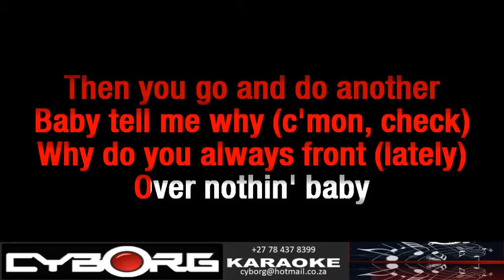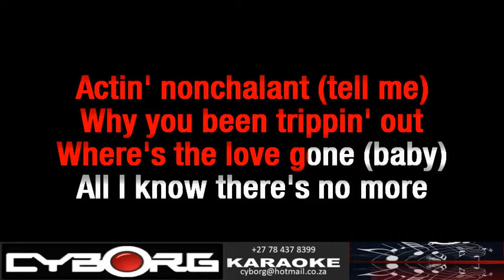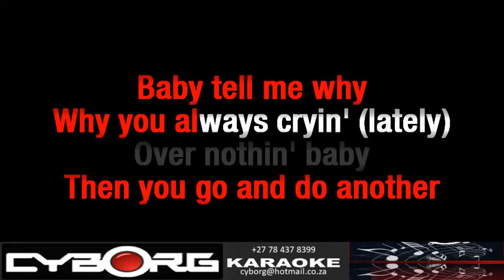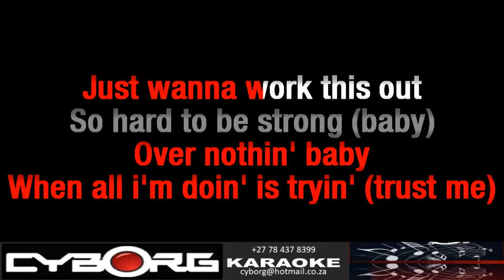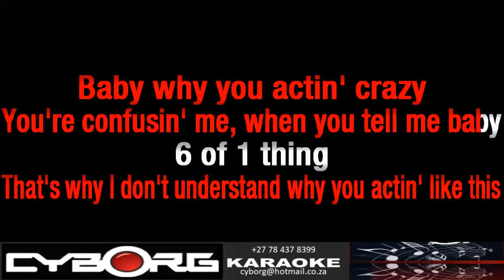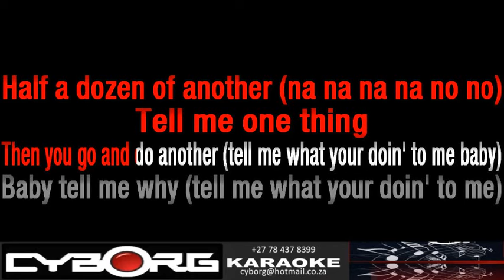FUA - Craig David - 6 of 1 thing KARAOKE WBV